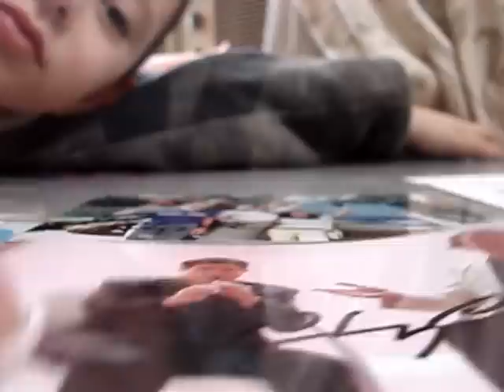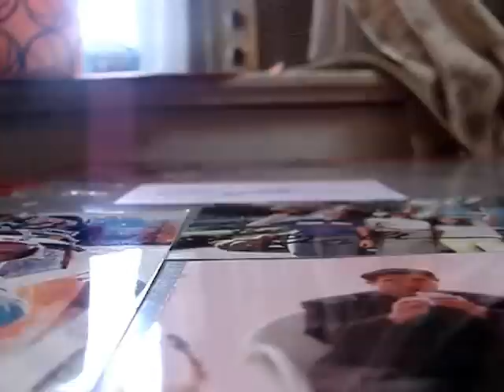1 Package "Wally World" Mailday (1 TTM)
heres what i got in the mail today enjoy :)